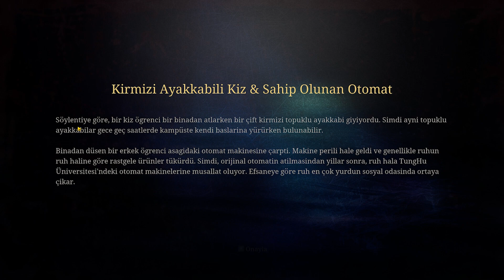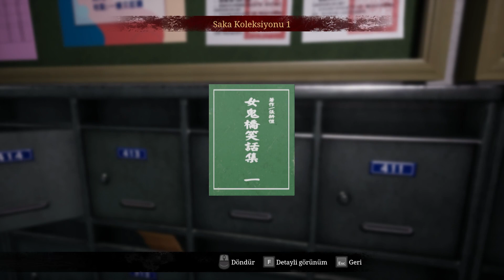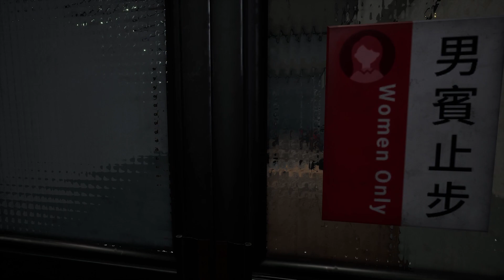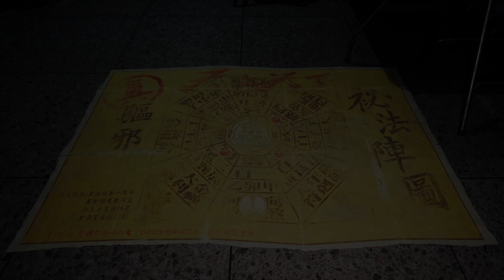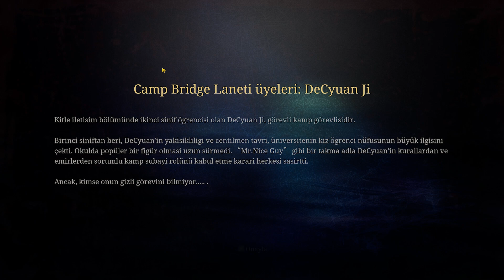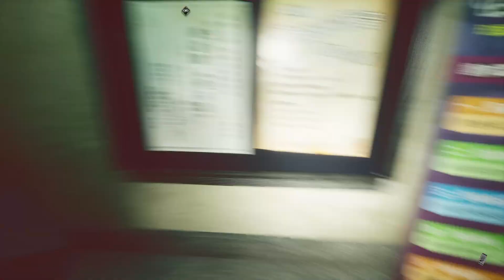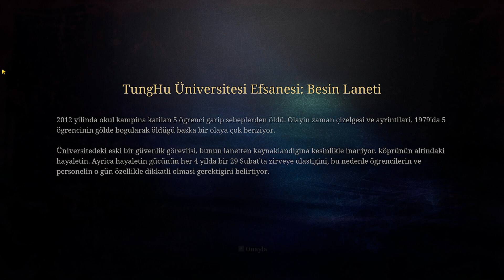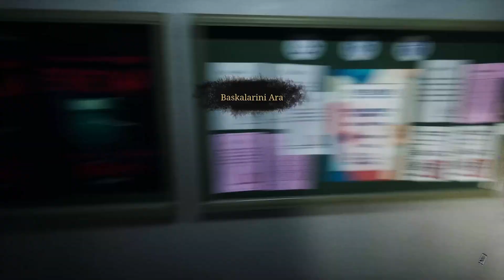ÇEŞİTLİ HAYALET HİKAYELERİ! | THE BRIDGE CURSE TÜRKÇE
The Bridge Curse Türkçe gameplay.